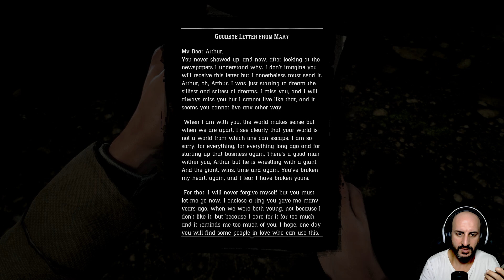NEFES KESİCİ ÇATIŞMA! DİNAMİTLER HAVADA UÇUŞTU! | Red Dead Redemption 2 [Bölüm 38]